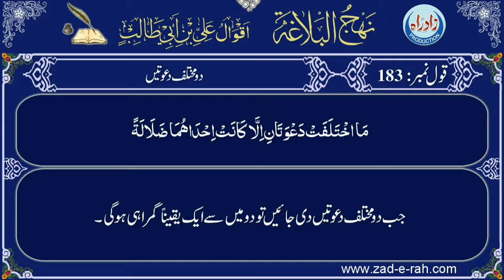Qaul 183 Urdu